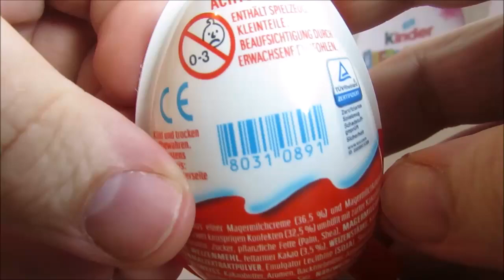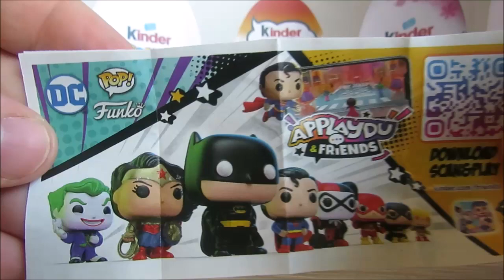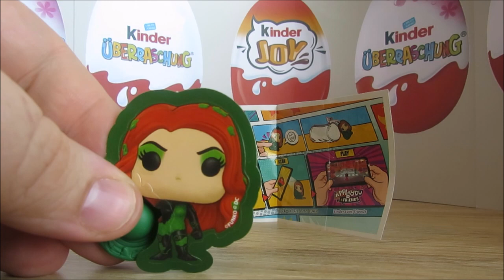Jeden Tag ein Ü-Ei – Tag 76 – 16.03.2024